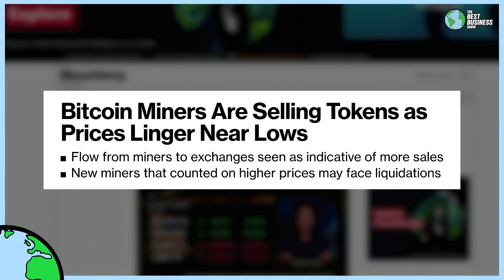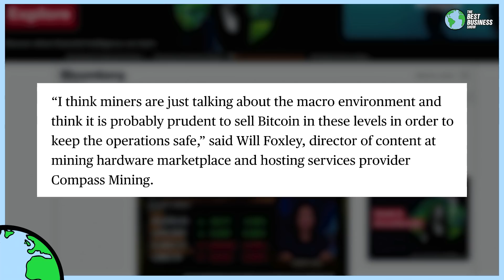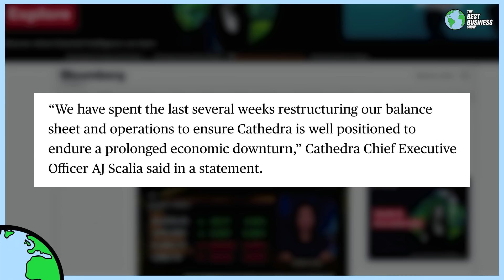Bitcoin Miners Are Being Forced To Sell Bitcoin